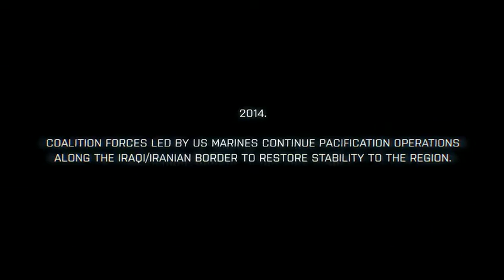Battlefield 3 Terremoto I: "Bad Part of Town"